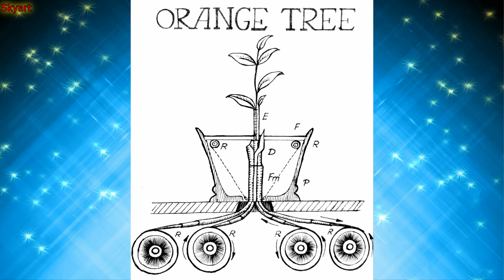Inktober 2022!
Художник Artsky_net
Ежегодном челлендже Inktober,

00:00 ►inktober!
00:20 ►inktober 2022!
00:35 ►inktober 22!
00:50 ►арт челлендж для художников
01:10 ►челлендж для художников
01:30 ►inktober скетчбук
01:50 ►Художник Artsky_net
02:20 ►арт челлендж
02:40 ►инктябрь

В октябре художники оживляются и начинают много рисовать: в ч/б или в ограниченной палитре.

Что же все-таки такое этот Inktober?

Inktober, он же «инктябрь» (от англ. ink — тушь и october — октябрь) — это один из челленджей для художников. Он длится весь октябрь. Американец Джейк Паркер основал Inktober в 2009 году, и челлендж быстро полюбили художники по всему миру.

Каждый день октября участники рисуют по одной работе, сверяясь со списком тем. Много работ выполняется тушью или «цифровой тушью». Итого за месяц они создают тридцать один рисунок и получают море практики. Цель «Инктября» — помочь художникам научиться работать быстрее, «прокачать» навыки рисунка, просто больше рисовать.

Задача конкурса — выделить лучших участников и, возможно, как-то их наградить. Задача челленджа — создать массовую активность, которая будет полезна всем участникам. Поэтому глобальный «Инктябрь» — это именно челлендж, а не конкурс.

В рамках «Инктября» часто проходят и конкурсы. Их проводят школы рисунка, сайты для художников, игровые компании и производители техники для художников.

Чтобы рисовать на Inktober, нужно быть профи?
Вовсе нет. Челлендж придуман как для новичков, так и профессионалов, причем он приносит пользу и тем, и другим.

Многие начинающие художники редко берутся за стилус. Челленджи вроде «Инктября» формируют привычку рисовать каждый день и дают прекрасную возможность попрактиковаться.

Inktober и Ко — очень масштабное событие. Хэштег челленджа известен во всем мире, работы классных художников регулярно попадают в подборки арт-пабликов и аналогичных ресурсов. Это помогает художникам получить охваты побольше и собрать аудиторию.

Кроме того, всегда можно поставить себе дополнительную задачу на время челленджа: подтянуть сторителлинг, отполировать силуэты, прокачать тон, научиться рисовать быстрее.

Просуммируем по пунктам:

Рисуя каждый день, вы учитесь работать быстрее и практикуетесь.
Так как хэштег челленджа глобальный, вас видят другие участники и вы видите их.
Вы рисуете для себя и то, что вам нравится, а не только то, что нужно по работе.
Часто работы с «Инктября» становятся основой для масштабных иллюстраций.

Каждый год выходят официальные списки от основателя Inktober Джейка Паркера. Есть еще много других, их составляют независимые художники и организации, чтобы поддержать челлендж.

Нет, можно рисовать работы в любом удобном порядке. Более того, учитывая, что списки обычно публикуют немного заранее, вы можете сделать быстрые скетчи по понравившимся темам за несколько дней до начала октября — просто чтобы облегчить себе жизнь.

Нет, можно пропускать какие-то дни и потом нагонять, или рисовать наперед. Многие художники заканчивают «Инктябрь» в ноябре. Ваша задача — получить удовольствие и прокачать навыки. Воспринимайте этот челлендж как марафон, а не соревнование на скорость: желательно не растягивать его на год, но немного задержаться не страшно.

По условиям общего «Инктября» можно рисовать все, что угодно. Если вы участвуете в каком-то конкурсе, проводящемся в рамках челленджа — нужно смотреть правила конкурса.

Можно сразу рисовать тушью на бумаге или делать скетчи карандашом и потом заканчивать работу тушью. Можно рисовать «цифровой тушью» на планшете — то есть использовать кисти, которые имитируют тушь.

Некоторые художники вообще отказываются от темы туши и просто рисуют каждый день, как им хочется, любыми кистями и любыми средствами. Это ваш Inktober, ваши работы, ваши идеи — рисуйте так, как вам нравится.

Чтобы сохранить дух оригинального челленджа, художники часто рисуют «инктябрские» работы в ч/б, но это не обязательно. Вы можете использовать цвет: в конце-концов, бывает цветная тушь. Многие участники публикуют работы в смешанной технике «черная тушь + цветная акварель», и это тоже совершенно нормально.

Где можно публиковать работы, нарисованные в рамках Inktober?
Практически где угодно. Хэштег очень популярен в Instagram, Twitter, Facebook и VKontakte, работы с челленджа любят на Behance и ArtStation. Тут главное принять участие, а место для публикации найти не сложно.